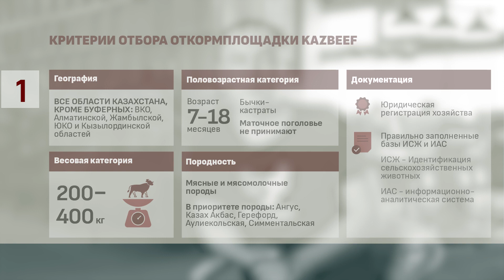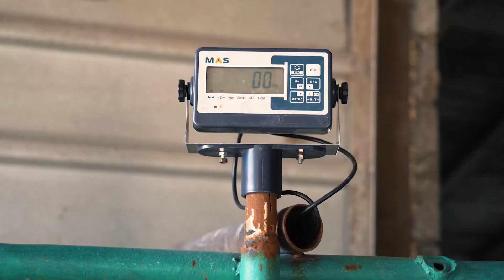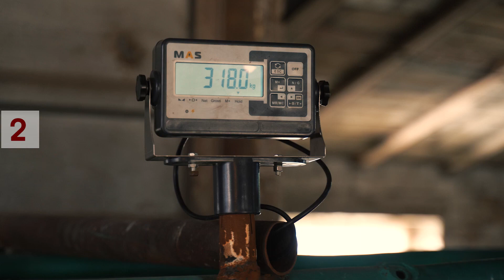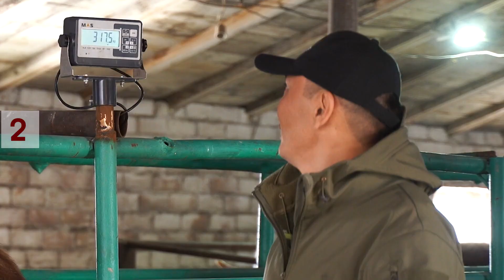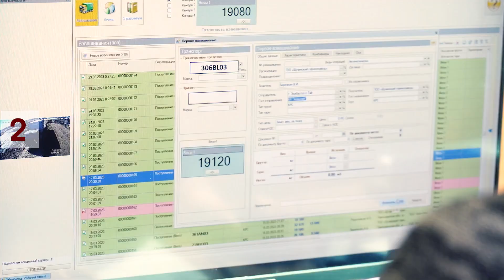РАУАН ТҰРҒЫНБЕК — МАЛДЫ БОРДАҚЫЛАУ АЛАҢЫНА ҚАБЫЛДАУ | EL BAYLYGY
Малды бордақылау алаңына өткізгіңіз келеді, бірақ неден бастауды білмейсіз бе? Мен «KazBeef» бордақылау алаңының сатып алу жөніндегі менеджері Рауан Тұрғынбе, сізге барлық процестерді, алаңның талаптарын және ынтымақтастықтың барлық аспектілері туралы егжей-тегжейлі айтып беремін

Сілтемемен өтіп, бейнелерді қараңыз және өз пікірлеріңізді қалдырыңыз. Платформада орыс және қазақ нұсқалары бар:

EL BAYLYGY | ЕЛ БАЙЛЫҒЫ курсы бұл:
- 11тәжірибе-спикерлері
- Мал шаруашылығы, ветеринария, бордақылау, қаржы технологиялары бойынша 19 дәріс
- жүктеуге арналған PDF таныстырылымдары
-  АТЖ және АЖБ бойынша бейне нұсқаулар
- BaiBolsyn.kz платформасынан курс тыңдаушысының емтиханы мен сертификаты

Қазақстанның мал шаруашылығындағы үздік мамандарының барлық білімі мен тәжірибесі енді сіздің қалтаңызда.
Мал шаруашылығы саласындағы сұрақтарыңызға жауап беретін Телеграмм-бот.